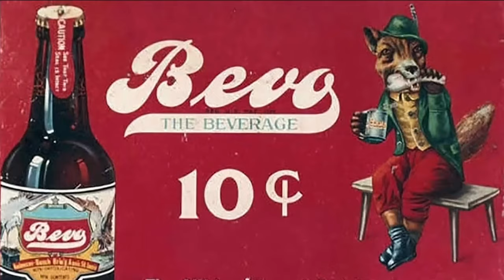The origins of Bevo | The Backstory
The tradition of Bevo traces back more than 100 years.